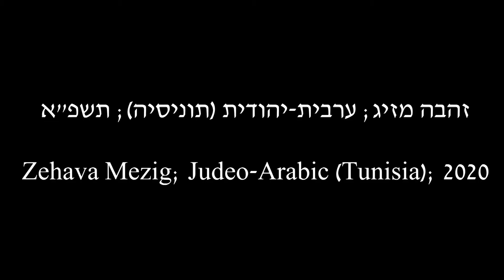לשון הבית: זהבה מזיג; ערבית-יהודית (תוניסיה); תשפ"א/2020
נושא השיחה: בסיסה